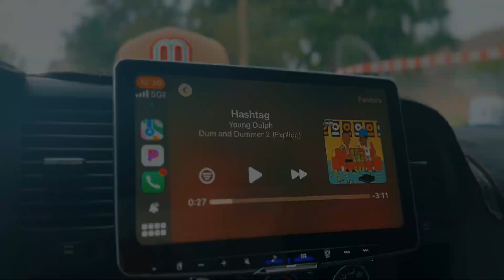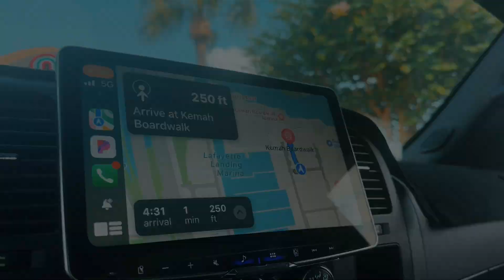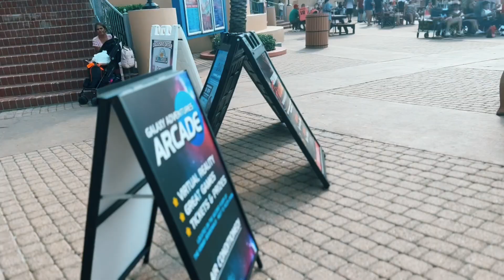Kemah boardwalk kemahboardwalk #2024 houston ￼